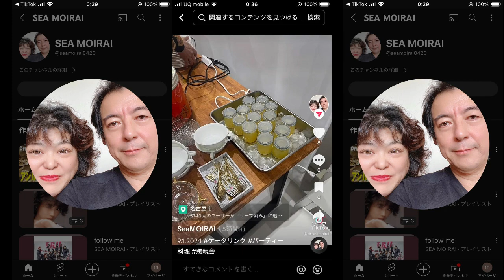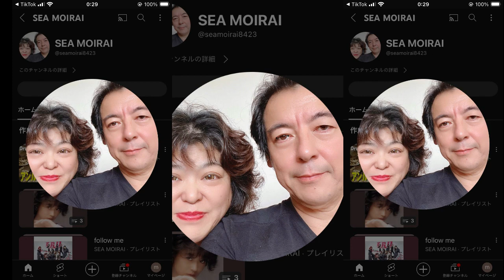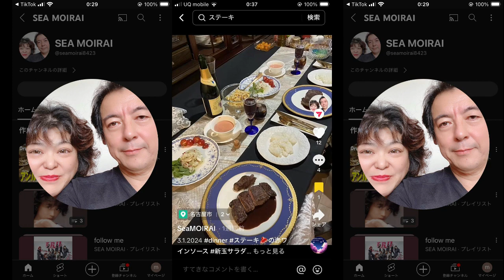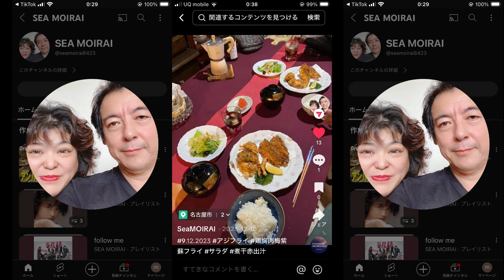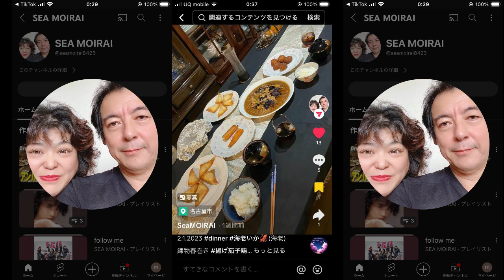2024 1 11遠隔